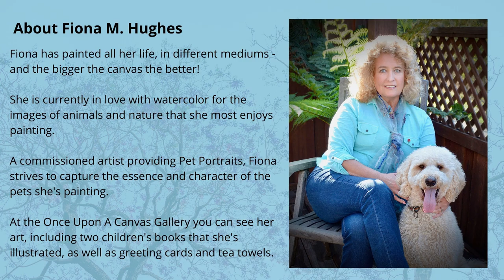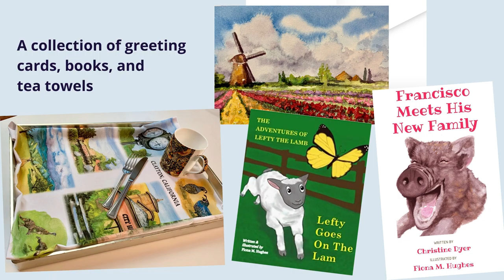Fiona M. Hughes FEB 2021 ARTIST OF THE MONTH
In February, Fiona M. Hughes is our Artist of the Month.